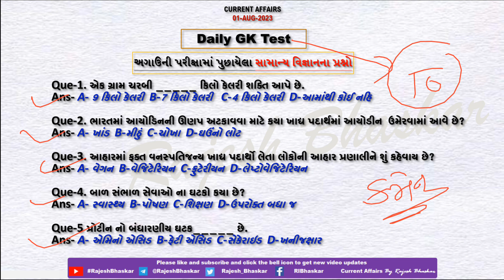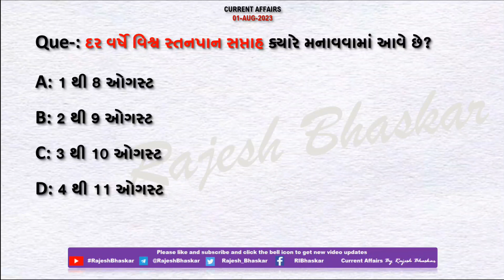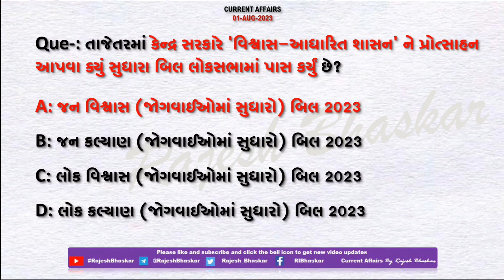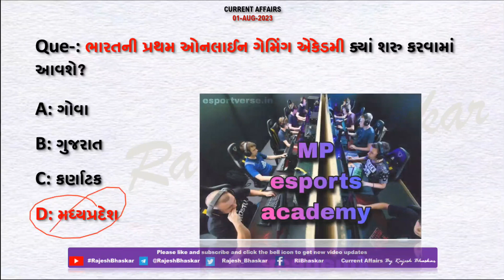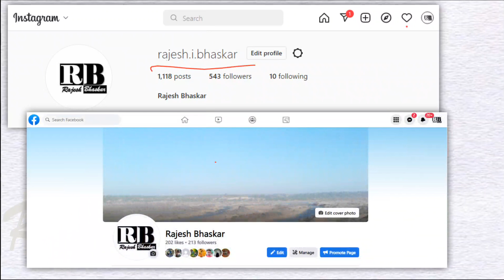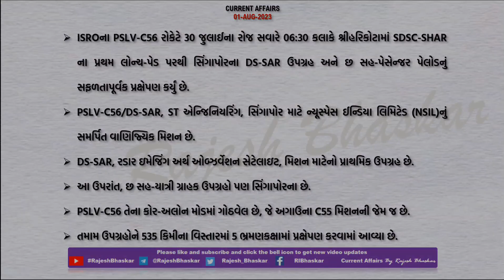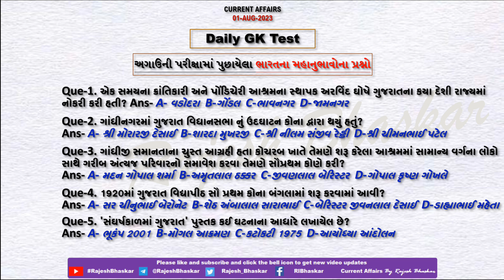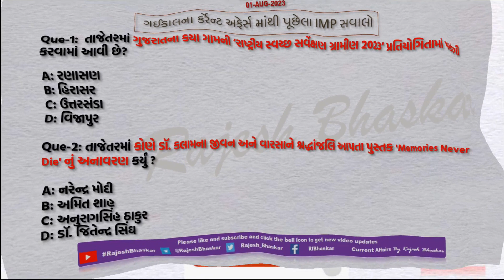01 August 2023 Current Affairs in Gujarati by Rajesh Bhaskar | GK in Gujarati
01 August 2023
By RajeshBhaskar

👉 ખાસ :- રાષ્ટ્રીય રક્ષા શક્તિ યુનિવર્સિટીમાં એક દેશના પોલિસ અધિકારીઓની તાલીમ

👉 ખાસ :- ભારતની પ્રથમ ઓનલાઈન ગેમિંગ એકેડમી

CurrentAffairs2021
CurrentAffairs2020
Edu Safar
કરંટ અફેર્સ
rajeshsir
રાજેશ સર

utkarsh classes
Next Dose
Kumar Gaurav